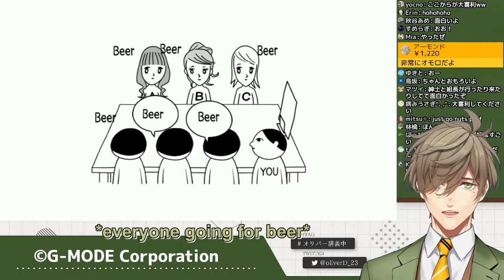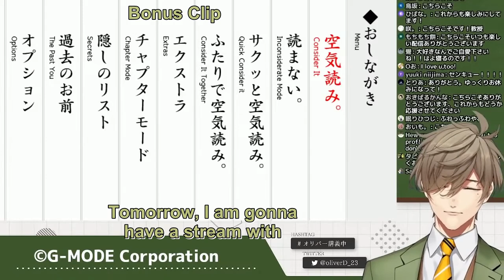Oliver goes insane in Kuukiyomi [Nijisanji Eng Sub]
Probably one of profs funniest streams in a while, please this enjoy this clip!
Since not everyone might be familiar with Japanese culture and comedy, here is a explanation of boke, which Oliver refers to in the video.

Boke (ボケ) has a variety of meanings in Japanese but generally translates to being stupid or unaware of something. You could describe boke with the English term "airhead". In Japanese comedy, there is usually a double-act consisting of someone playing the boke (referred to as funny man) while the other half of the duo plays the so-called tsukkomi (ツッコミ), the straight man. The boke part often makes jokes or acts stupid intentionally and gets called out by the tsukkomi. In this clip, we can see Oliver trying his best at a boke performance.